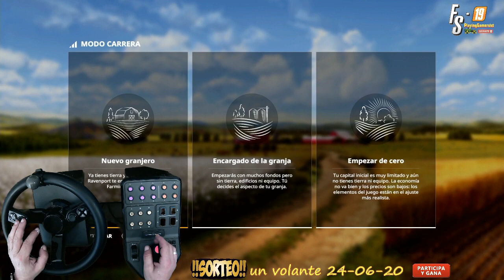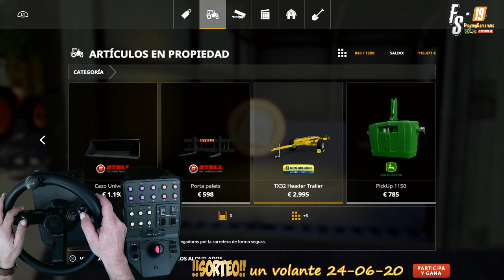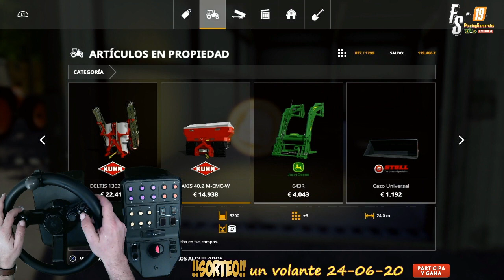FS 19 | ultima actualización | la cornella | cap 1